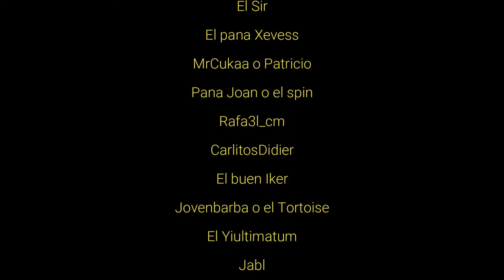JAMAS DEBÍ DE HABER RESPONDIDO ESO.